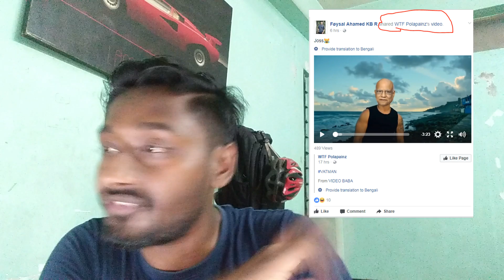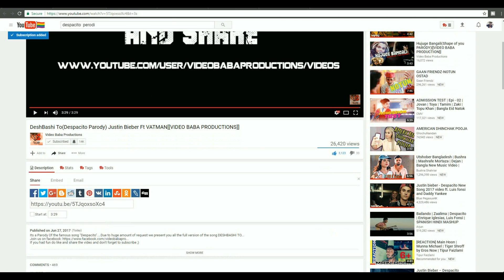[ Reaction 2 ] DeshBashi To(Despacito Parody) Justin Bieber Ft VATMAN[[VIDEO BABA PRODUCTIONS]]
I own no rights to the video/audio used,I just react on it so please check out the link below for the original video

Massage from the Creator -

Its a Parody Of the famous song "Despacito". Due to huge amount of request we present you all the full version of the song DESHBASHI TO...

Thanks

About Me
My self Tipu Arzu . Im 23 years old I live in Dhaka.
On my youtube Channel i am a vlogger. (Bangladeshi  youtuber)

What do i use to record and make my videos :

I had no camera .Now I have a mobile which is 1+2 (One Plus Two 64gb).So this is my only one camera to record .
and i so happy :)

21